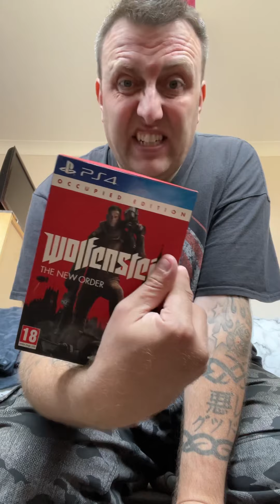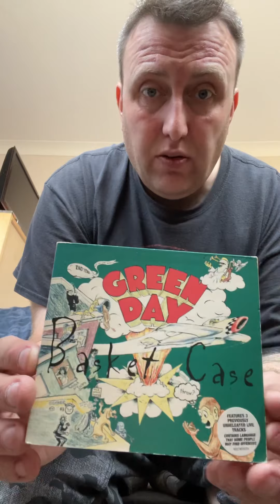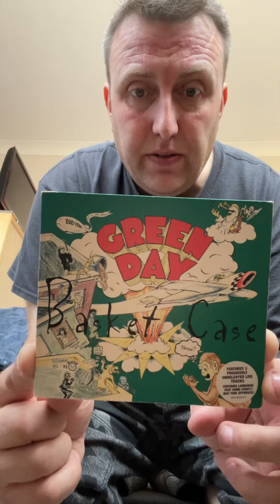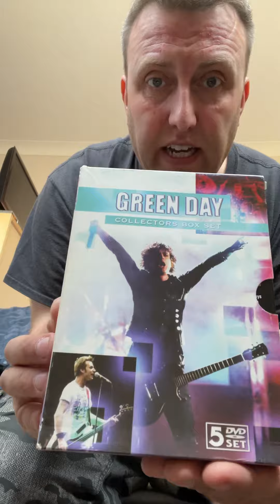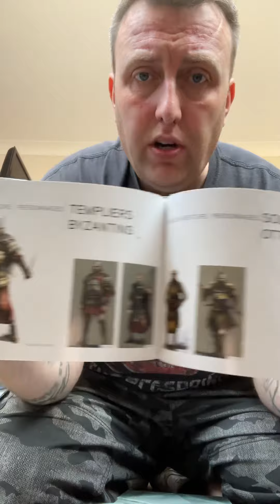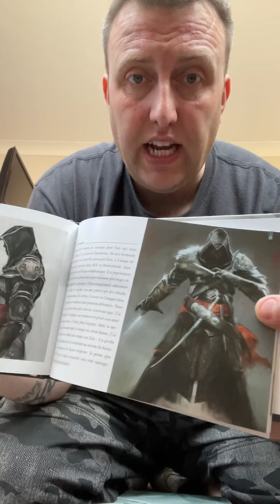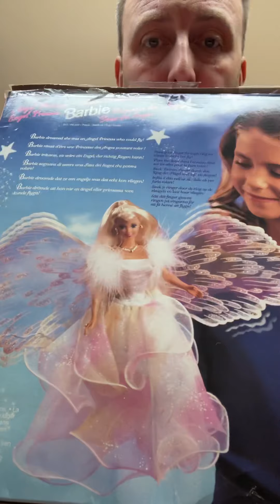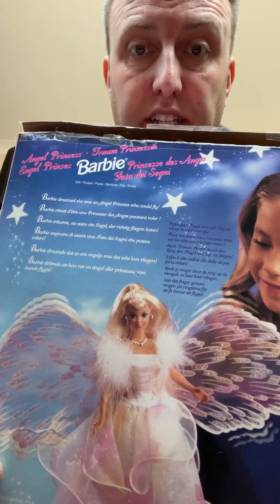Easter Sunday Bootsale Pick Ups